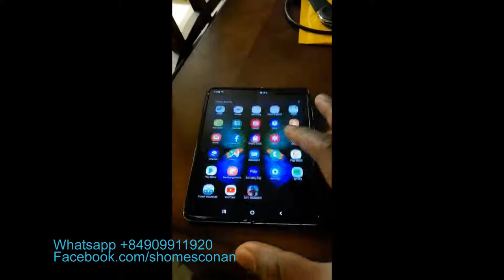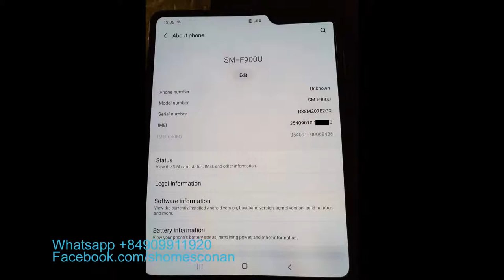Unlock Samsung Galaxy Fold F900U AT 1080P HD